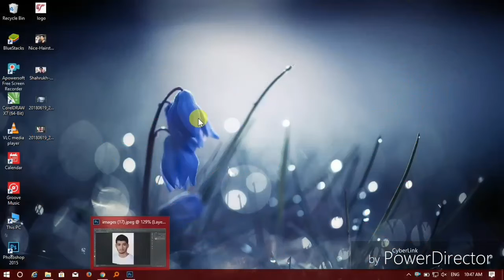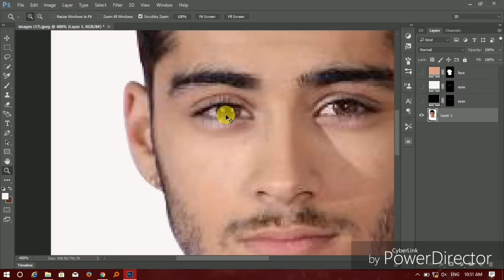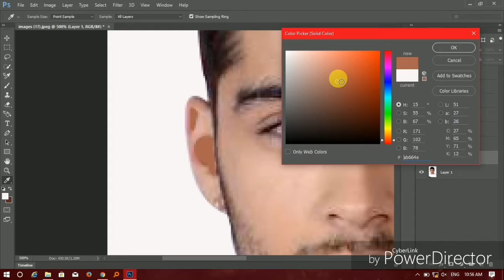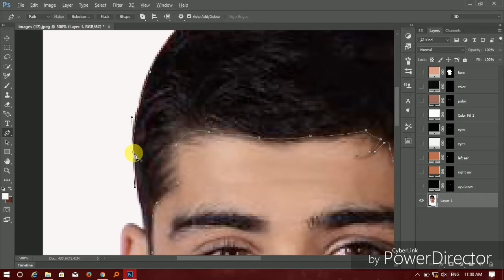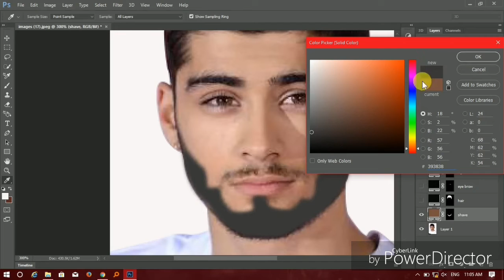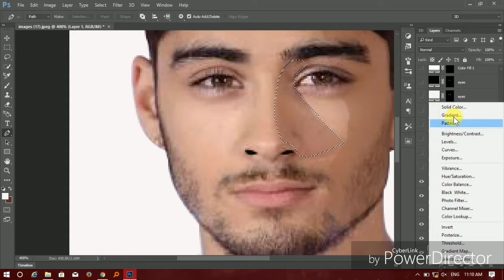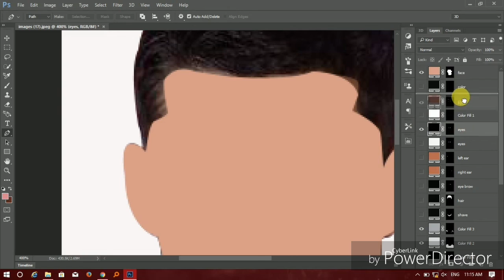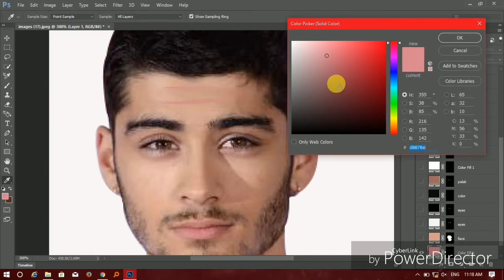How to create cartoon with pen tool || Zayn Malik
This is video abuot " How to use pen tool and make cartoon art" any type
like "emoji face"
This is very interesting video
If there any question you can ask on comment box

this is my video about "splatter and dispersion"